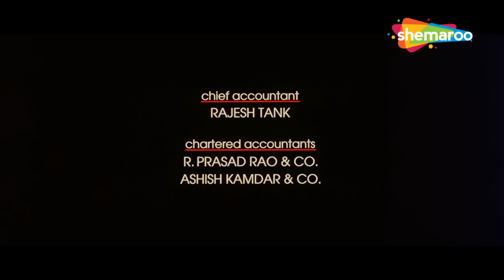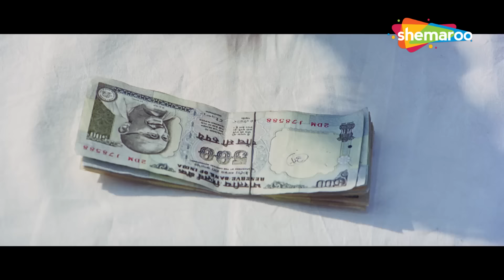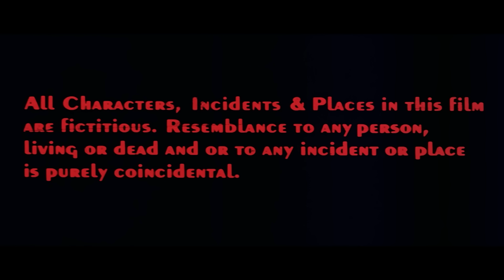शिल्पा शेट्टी,करिश्मा कपूर और अनिल कपूर की ब्लॉकबस्टर हिंदी मूवी (HD) - BOLLYWOOD BLOCKBUSTER MOVIE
मूवी का नाम : रिश्ते (2002)
कास्ट: अनिल कपूर, करिश्मा कपूर, शिल्पा शेट्टी
निर्देशक: इंद्र कुमार
निर्माता: इंद्र कुमार, अशोक ठकेरिया

Movie Name : Rishtey (2002)
Cast: Anil Kapoor, Karisma Kapoor, Shilpa Shetty
Director: Indra Kumar
Producer: Indra Kumar,Ashok Thakeria

रिश्ते :-
सूरज और कोमल अपने पिता की इच्छा के विरुद्ध एक दूसरे से शादी करते हैं और वह एक बच्चे को जन्म देती है। हालाँकि, वह अपने पिता के बहकावे में आकर सूरज की ज़िंदगी से चली जाती है।

Rishtey :-
Suraj and Komal marry each other against the wishes of her disapproving father and she gives birth to a baby boy. However, she walks out of Suraj's life due to her father's misguidance.

Bollywood Comedy
Follow us on:

TV
Follow us on:

Bollywood Music
Follow us on:

Marathi
Follow us on: